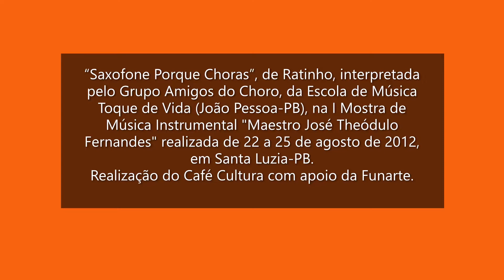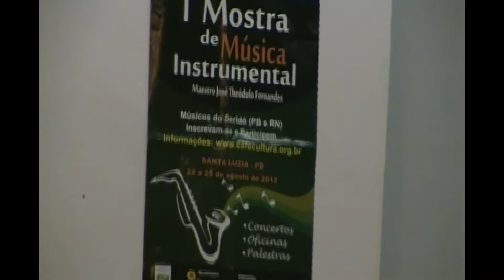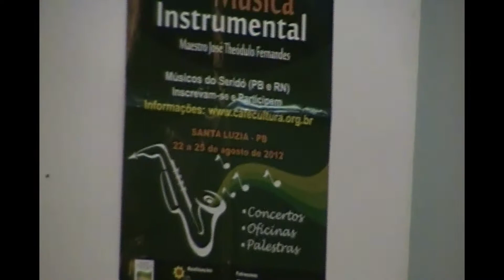Saxofone, Por Que Choras? - Grupo Amigos do Choro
“Saxofone, Por Que Choras?”, de Ratinho, interpretada pelo Grupo Amigos do Choro, da Escola de Música Toque de Vida (João Pessoa-PB), na I Mostra de Música Instrumental "Maestro José Theódulo Fernandes" realizada de 22 a 25 de agosto de 2012, em Santa Luzia-PB.
Realização do Café Cultura com apoio da Funarte.